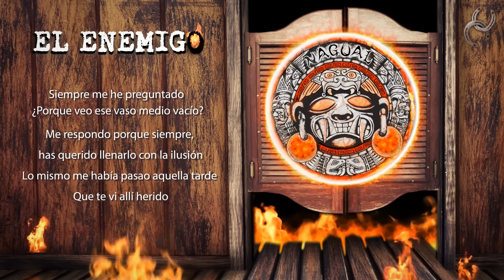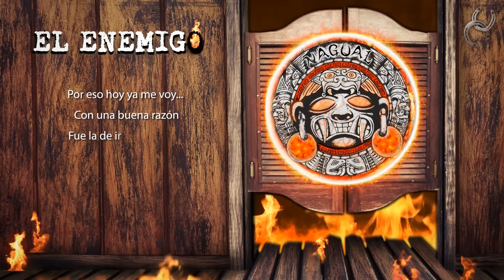Nagual - El Enemigo (Liryc)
Adelanto Proximo disco de Nagual
Tema: El Enemigo